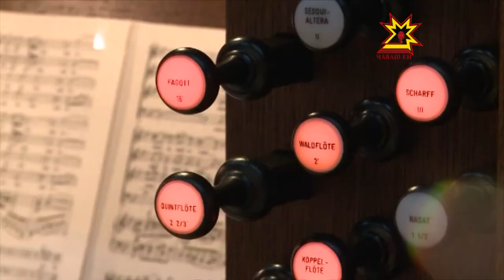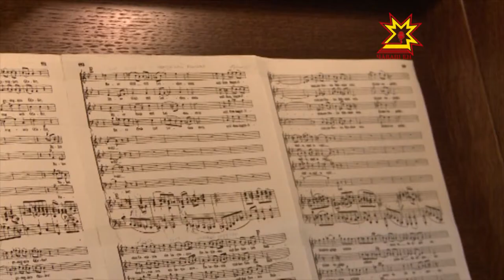В Чувашской филармонии заиграл орган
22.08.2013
Совсем небольшой по размерам, зато по звучанию, как целый оркестр! Такой музыкальный инструмент появился в нашей республике.